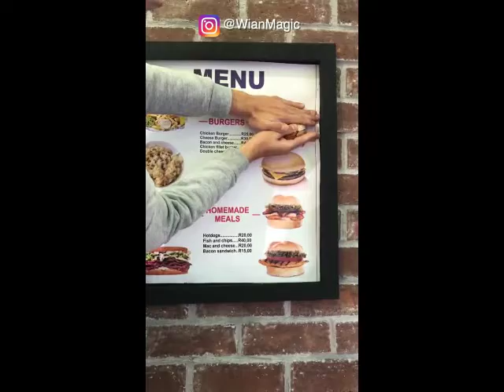MAGIC Tricks 2019